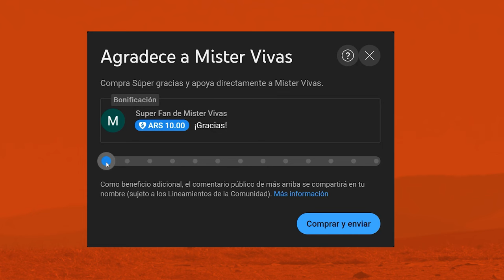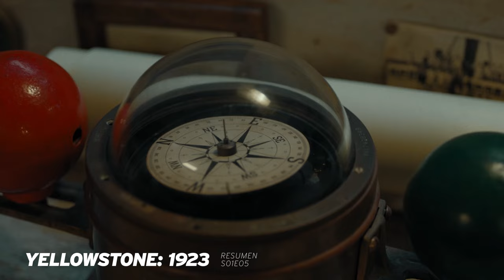🐎 1923 Yellowstone 1x05 | La AVENTURA recién empieza | RESUMEN Yellowstone en español Temporada 1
Volvió 1923 después de la midseason, así que hoy vamos con el resumen de YELLOWSTONE: 1923 Temporada 1 Episodio 5 con FINAL EXPLICADO.

Nos vamos a enterar como siguen los Dutton después del tremendo golpe que sufrieron... y van a sufrir otro más. Mientras tanto, Banner y Whitfield siguen maquinando para hacerlos pelota, y Spencer y Alex, la mejor pareja del mundo, está empezando su largo -y accidentado- viaje de vuelta a Montana.

Si están confundidos con tantos Duttons que hay por todos lados, pueden ir a ver el árbol genealógico que les armé:

Así que, vayan a seguis disfrutando del universo Yellowstone, y de ver a los Dutton defender sus tierras de los pastores, banqueros, y mineros que les quieren quitar el rancho.

Si les gustó el resumen y tienen ganas de colaborar pueden hacerlo usando el SUPER GRACIAS en los comentarios, todo va al FONDO DE UN EDITOR PARA MISTER VIVAS y los que no puedan... ¡disfruten, comenten y compartan a toda su familia para que seamos miles! GRACIAS, GENTE.

La pregunta del millon: ¿DÓNDE PUEDO VER Yellowstone? Se acaba de estrenar en Paramount+ LATAM, así que corran a verla!

1923 s01e05 RECAP
1923 temporada 1 episodio 5 resumen | 1923 temporada 1 capitulo 5 resumen
1923 temporada 1 episodio 5 reseña | 1923 temporada 1 capitulo 5 reseña
1923 temporada 1 episodio 5 sinopsis | 1923 temporada 1 capitulo 5 sinopsis